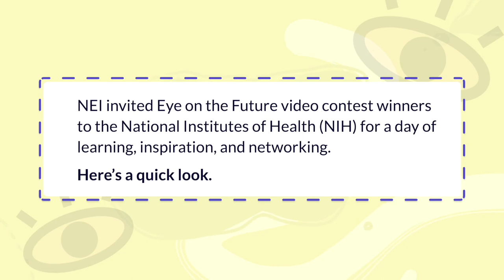NEI’s 2022 Eye on the Future Teen Video Contest: A Day of Science at NIH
The winners of the National Eye Institute’s (NEI’s) Eye on the Future teen video contest came to the National Institutes of Health (NIH) campus in Bethesda, MD, for a day of science, networking, and fun. See highlights from their visit! And learn more about Eye on the Future